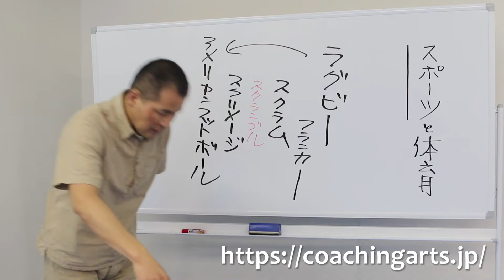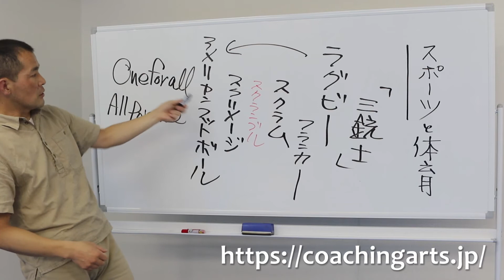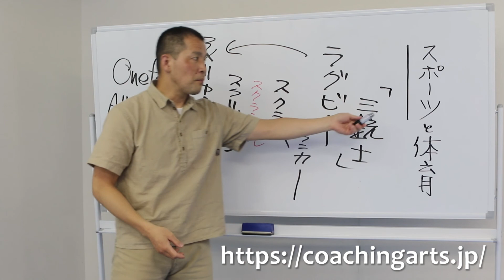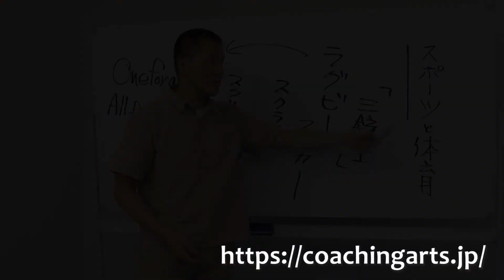【コーチングアーツ＝コーチの教養力＝】歴史シリーズ スポーツと体育 その8